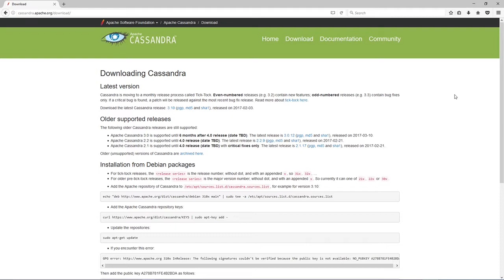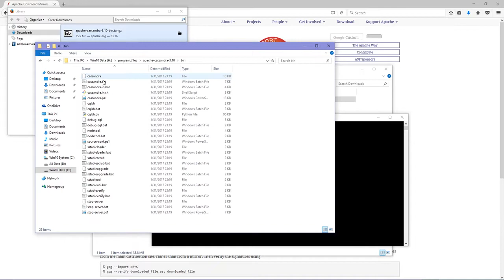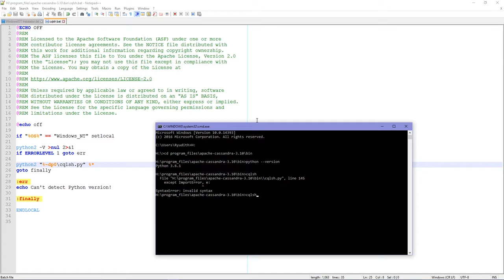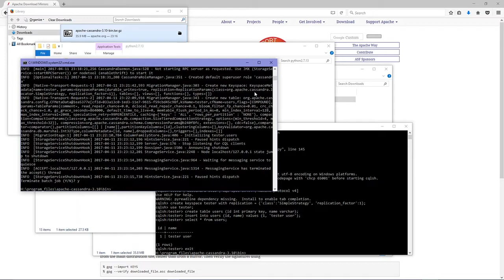How To Install Apache Cassandra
This tutorial is for beginner who want install apache cassandra. Tutorial recorded with windows 10 but you can use this tutorial to install apache cassandra on windows 7 or even linux operating system. I hope this video can help you. :)

I find another way to trick cqlsh to run with python 2.7 without change python 3 as default python program in your system. When I make this video I don't think there is another way and more simple than I show in video.

The way is, change "python" program on your "cqlsh.bat" file to absolute path your python 2.7 program, i.e. change all "python" text in "cqlsh.bat" file to "H:/program_files/python2.7.13/python".